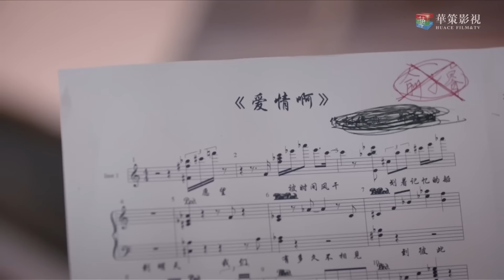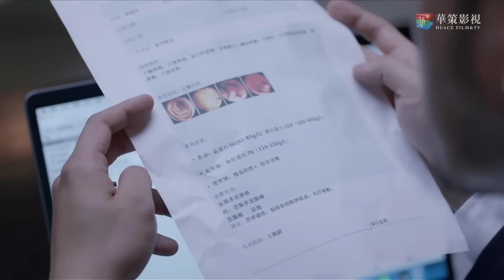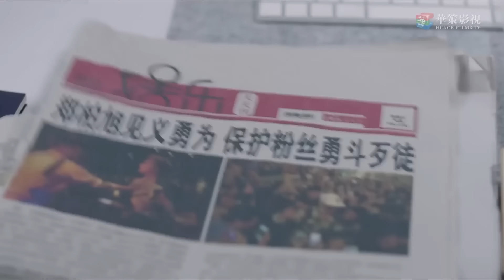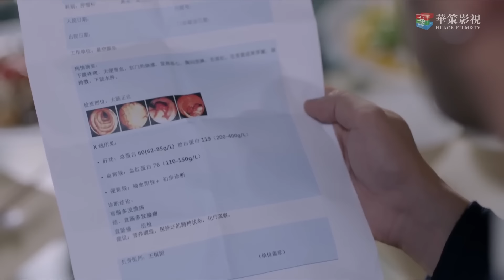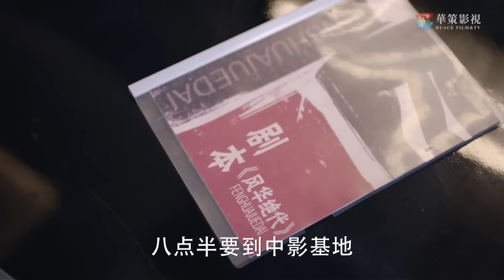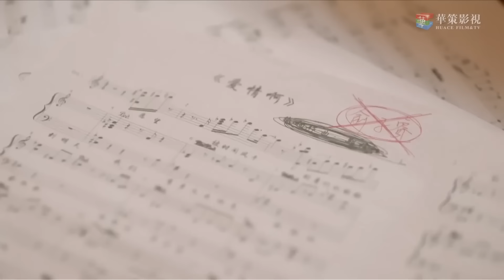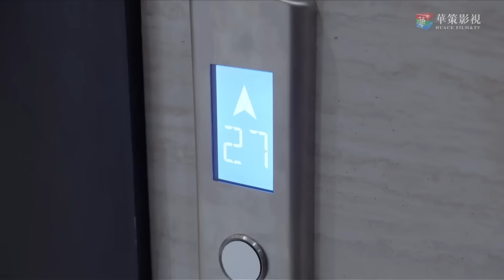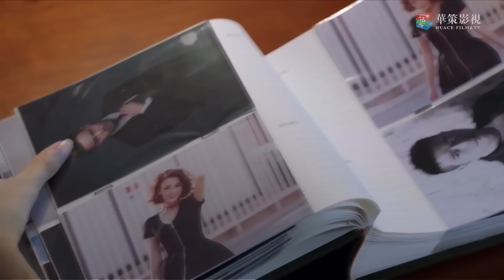【Full Movie】震驚！大明星帶懷孕女子回家，一旁的美女經紀人瞬間炸鍋了！｜The Brightest Star In The Sky ｜夜空中最閃亮的星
劇名 | Drama name: 夜空中最閃亮的星 | The Brightest Star In The Sky